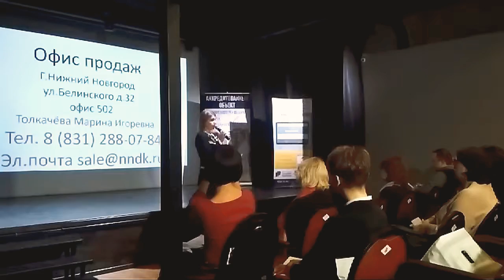Сотрудничество с партнёрами по ЖК ЦИОЛКОВСКИЙ